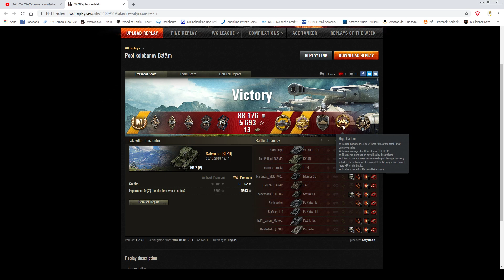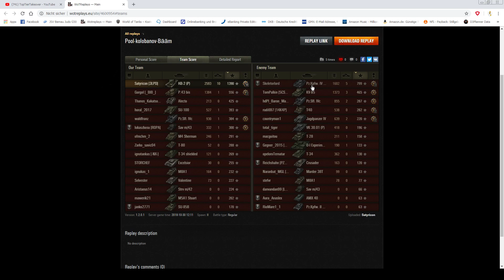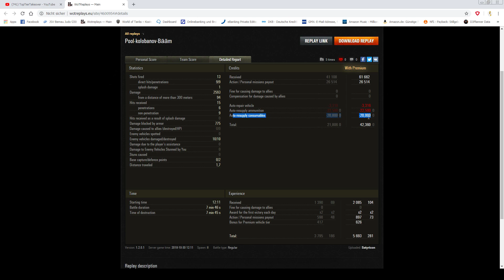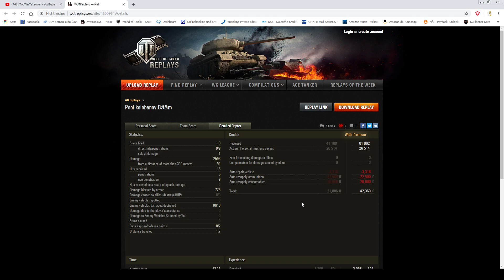Ist doch nur WoT | Folge 29 - KV-2 (R) im Kuschelmodus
3-5-7 ist doof? Na das wird dieser Kandidat hier ganz anders sehen... ;)